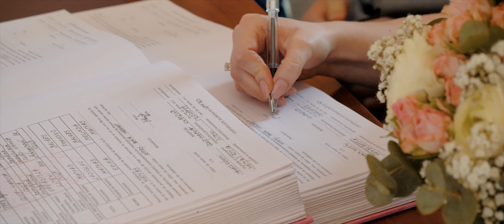Renáta & Norbert Engagement in 4K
Technical details:

-Panasonic LUMIX GH5
-Viltrox EF-FX2 Adapter 0.71x
-Sigma 18-35mm f1.8 EF
-Samyang 85mm T1.5
-Tokina 11-16mm f/2.8 Pro II
-7Artisan 35mm f/1.2
-Hoya Pro ND64
-Filteradapter Adapter Ring
-Feelworld F6 Plus 5.5 Monitor
-Atomos Spiralkable HDMI
-SmallRig Cage GH5
-Rode VideoMic
-Zoom H1 2018 Mic
-DJI Ronin SC
-Glidecam HD-2000
-Sandisc SD 128gb 170mb/s

- Intro title made in After effects CC 2019
- Graded with custom luts and curves

Dynamic Filmmaker Copyright©